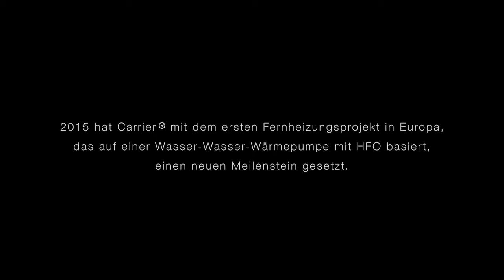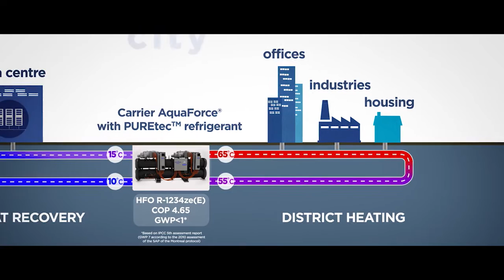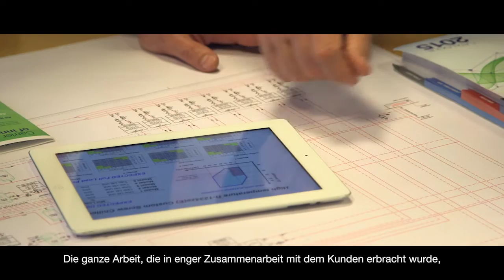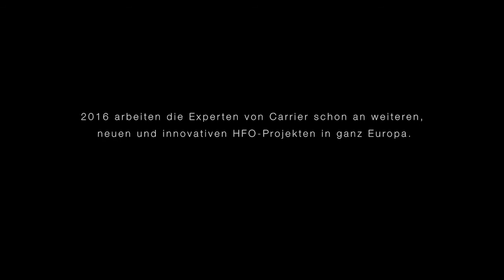Carrier – Stadtteilheizungsprojekt mit PUREtec™ in der Schweiz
2015 hat Carrier mit dem ersten Fernheizungsprojekt in Europa, das auf einer Wasser-Wasser-Wärmepumpe mit Hydrofluoroolefin (HFO) basiert, einen neuen Meilenstein gesetzt. Das innovative Heizungsprojekt für den Genfer Stadtteil Plan-les-Ouates, in dessen Rahmen zwei Carrier AquaForce®-Flüssigkeitskühler mit PUREtecTM -Kältemittel mit niedrigem Treibhauspotential zum Einsatz kommen, erreicht bereits sein Ziel einer Produktion von 80 Prozent an erneuerbarer Energie. Experten von Carrier, Walter Meier, Energy8, Safe Host und Alpiq InTec erklären, wie das Projekt eine wirksame Wiedergewinnung der Abwärme eines Rechenzentrums und ihre Nutzung zur Versorgung einer großen Anzahl an Büro- und Wohngebäuden mit Heizwärme und von 3.000 Wohnungen im gesamten Stadtviertel mit Warmwasser ermöglicht.

Carrier wurde vom Erfinder der modernen Klimatechnik gegründet und ist heute der weltweit führende Anbieter von Lösungen im Bereich der Heizungs-, Klima- und Kältetechnik. Die Experten von Carrier entwickeln nachhaltige Lösungen unter Einsatz energieeffizienter Produkte, Gebäudesteuerungssystemen und Energie-Dienstleistungen für Kunden in den Sektoren Wohnungsbau, Industrie, Einzelhandel, Transport und Nahrungsmittelversorgung. Carrier gehört zu UTC Climate, Controls & Security, einem Tochterunternehmen der United Technologies Corp., einem führenden Zulieferer für die Luftfahrt- und Gebäudetechnikindustrie.

Folgen Sie Carrier auf Twitter: @CarrierGreen

Folgen Sie Carrier Corporation auf LinkedIn